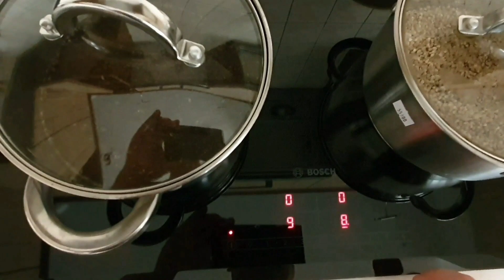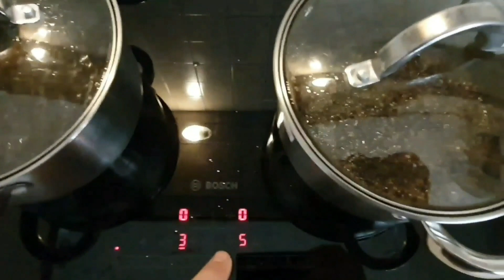Konopie gotowane, ziarna moczone i nie moczone, obalam mity.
Tym razem porównuję gotowanie ziaren moczonych z nie moczonymi. Moim zdaniem moczenie konopii przed gotowaniem jest zbyteczne, bo ziarna nim się ostudzą, to wchłoną wodę i napęcznieją. Nagrałem ten materiał by pokazać, że praktycznie nie ma różnicy w finalnym wyrobie, ziarna są identyczne, więc po co tracić czas na ich moczenie?